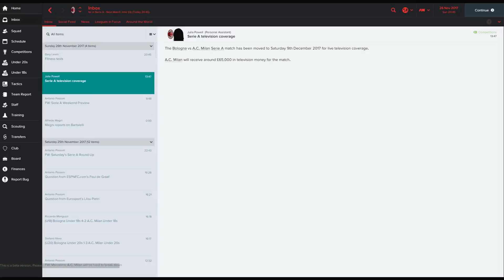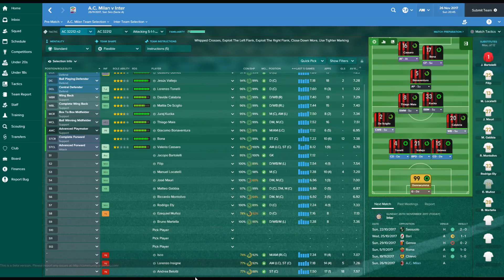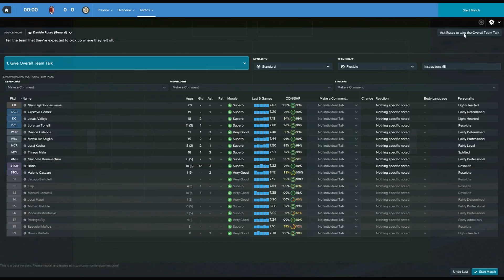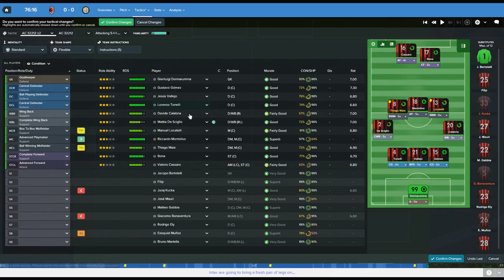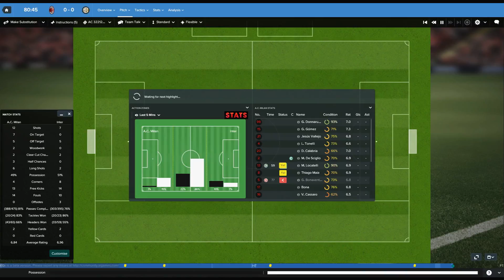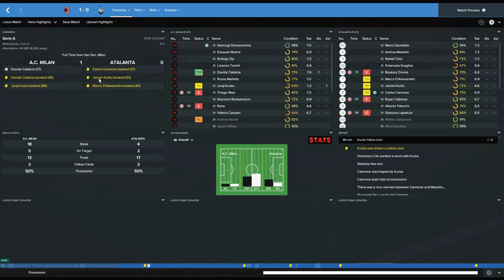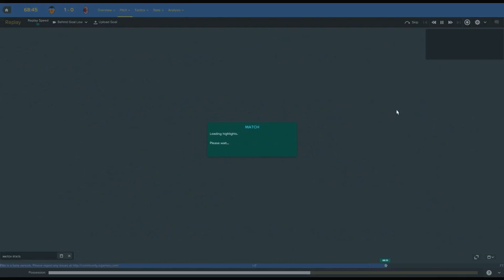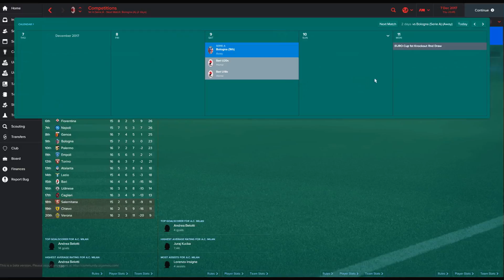The AC Charge | S2 EP4 | Derby | Football Manager 2017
Welcome to the AC Charge where we take over at AC Milan and try to break the dominance of Juventus and Inter Milan on Football Manager 2017 Beta.

This episode we have a quick recap of the last few games and then take on Inter Milan in the Derby and then Valencia to see where we finish in the Champions League group.